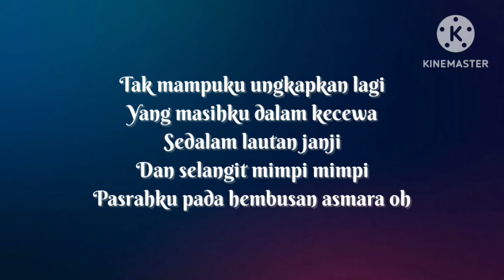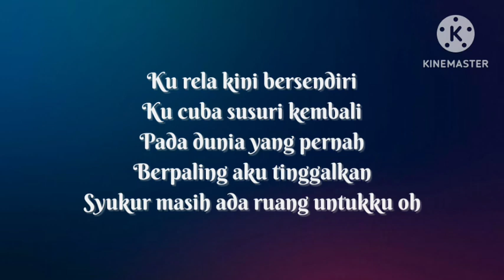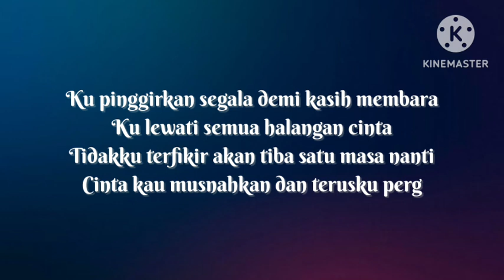Hembusan Asmara | Dayang Nurfaizah lirik